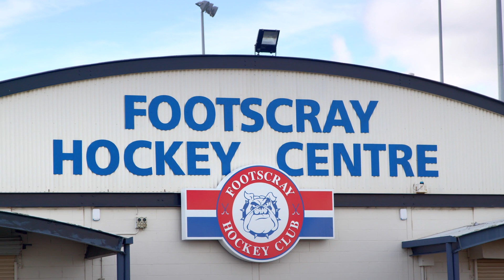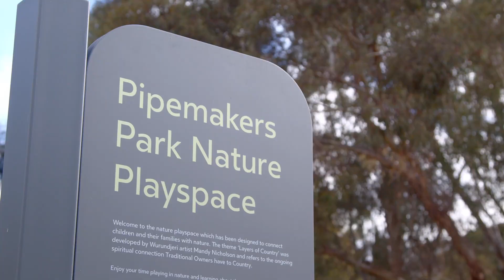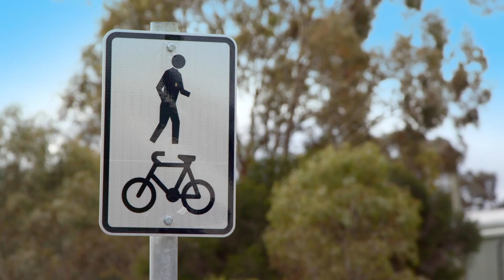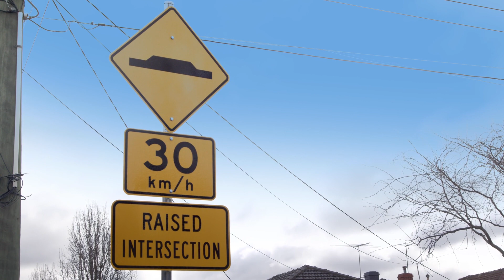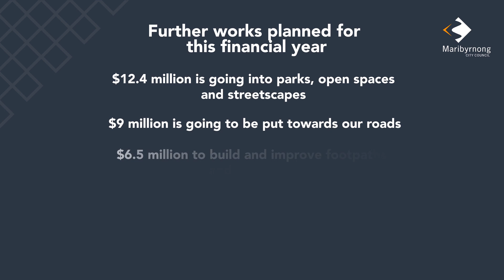Maribyrnong City Council - Capital Works